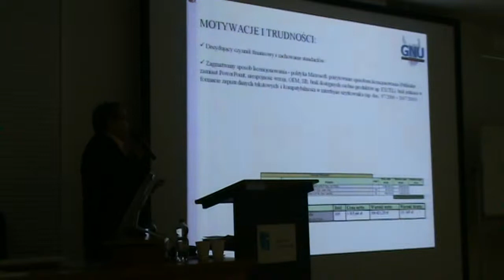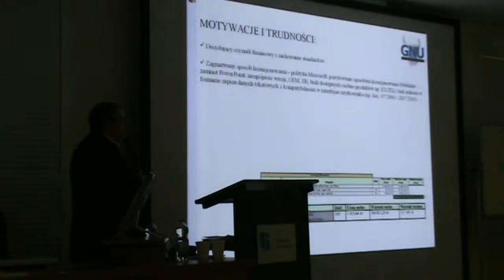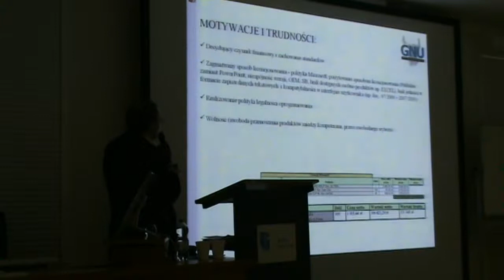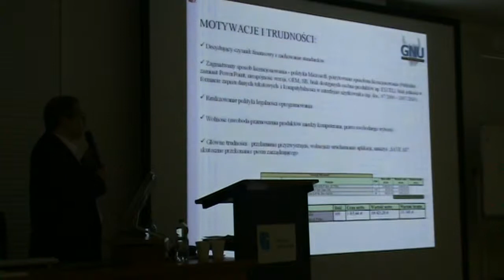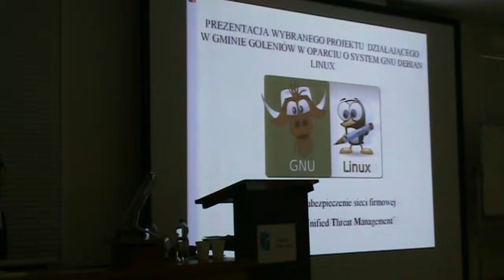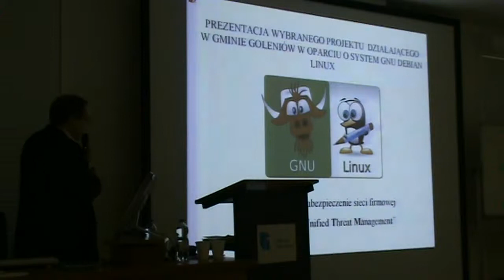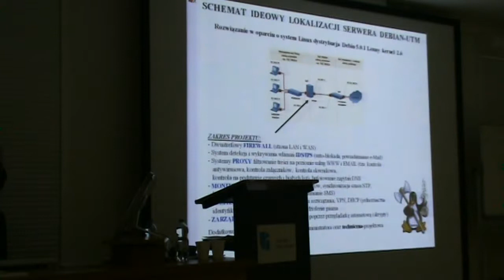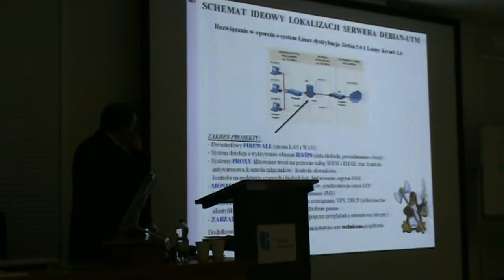Open Source Szczecin 2011, dzień 2, część 02